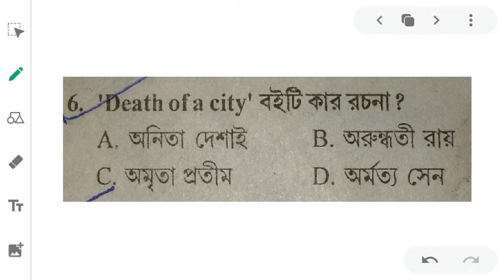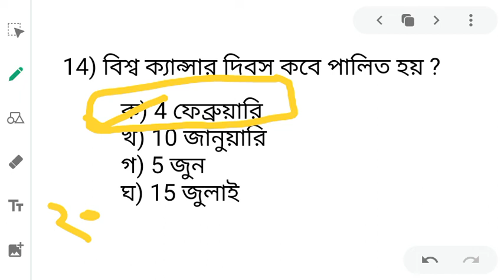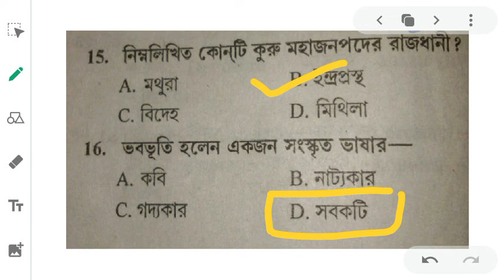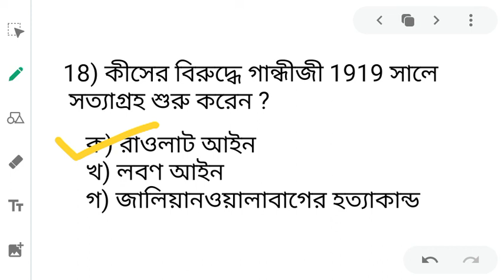"জেনারেল নলেজ" গুরুত্বপূর্ণ 20 টি প্রশ্নোওর।।Gk Top 20 Mcq for all Competitive Exams।। Bengal Study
⏺বিভিন্ন খেলায় খেলোয়াড়দের সংখ্যা  --

⏺WBCS proper guide
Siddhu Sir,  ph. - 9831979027